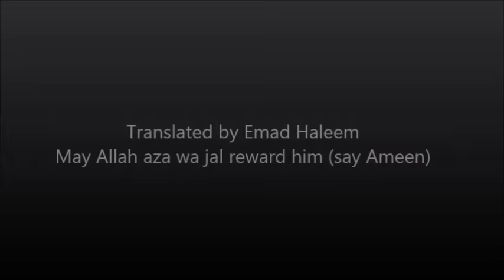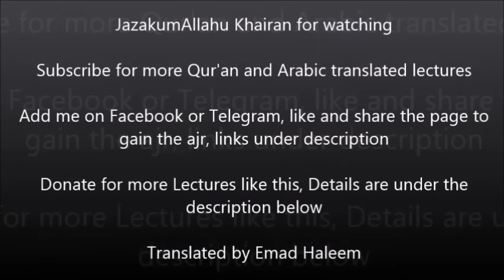Evil in their Hearts: Sheikh Maher Al Mueaqly (English Subs) Important